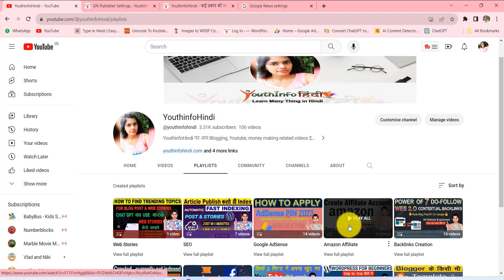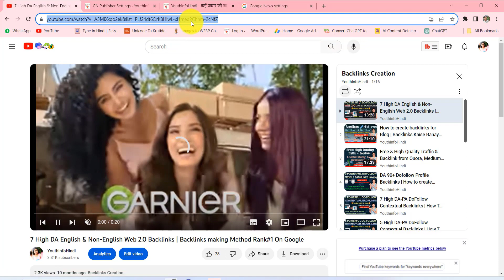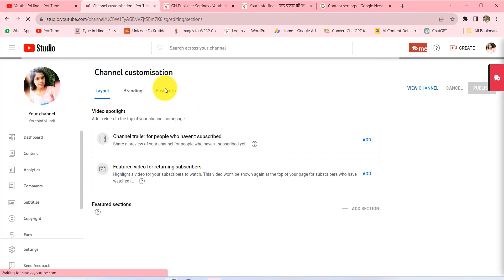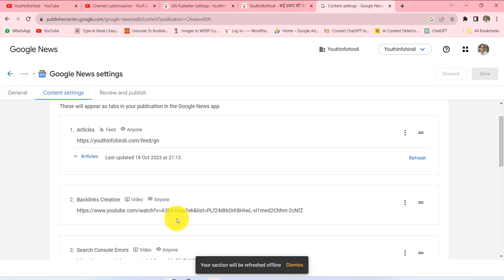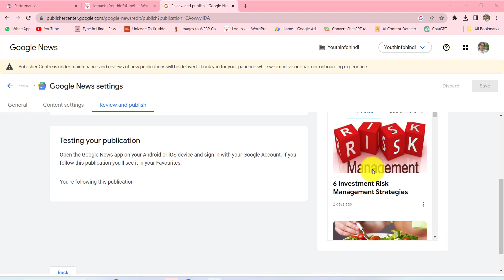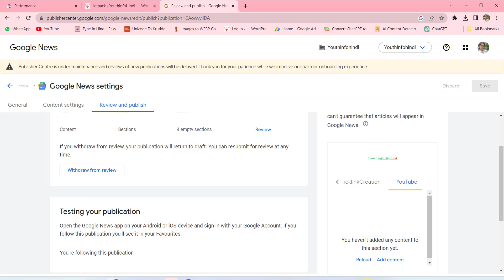Submit Your YouTube Videos To Google News | Increase Views And Subscribers Fast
Submit Your YouTube Videos To Google News | Increase Views And Subscribers Fast | YouTube Videos in Google News  Blogging by Youthinfohindi
In this video I have explained, how you can add your youtube videos content to google news publisher center and How To Submit Your youtube videos to Google News App | Google News Approval, By this method you can get more traffic and subscribers on your youtube channel.

Realted Queries :
Submit Your YouTube Video Content To Google News
How To Submit Your Website In Google News
How to apply for google news
How to submit your site to Google News Publisher Center
Google News Publisher Center
youtube videos to google news
How to get traffic from google news

MY GADGETS :-
CAMERA TRIPOD
MIC / HEADPHONE

| Thanks |